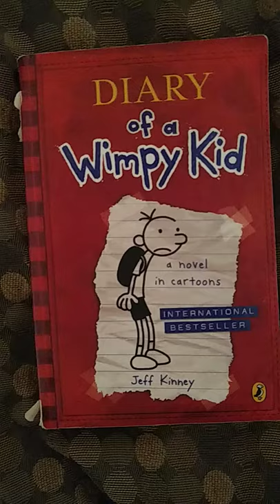Who is the most popular student in the Diary of a Wimpy Kid universe?